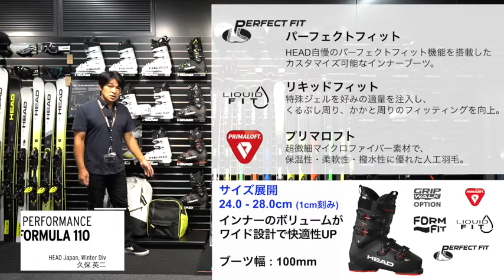【FORMULA 110】フォームフィットとリキッドフィットであなただけにフィットするブーツへと変化する。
【HEAD SKI 2021-22コレクション、商品説明動画】
ヘッドスキーブーツの商品説明を店頭と同様に、どこでもどんなときでも聞いていただきたいと思い作成しました。短くまとめてありますので、ご質問などございましたらコメント入れてください。よろしくお願いします。

FORMULA 110
PRICE ¥74,800

ARTICLE NUMBER
601155 Black-red

PRODUCT FEATURES
フレックス・チューニング, ダブル・カンティング, リアサポート・チューニング, 拡大したトウボックス, フォームエッジ、アダルト規格, フロント-リアソールパッド交換可能

LINER
フォーミュラLF, HPフレーム・フットベッド, 45 mm ベルクロストラップ

BUCKLES
4 スクリュー式マイクロアジャスタブル合金バックル, ロープロファイルバックル

PRODUCT DETAILS
LEVEL Expert
FLEX 120/110
SIZES 240-…-280
SHELL PU
LAST RS 1850cc
ERGO BALANCE レースバランス
前傾角 旧方式 16°;
新方式 9°
ランプ角 4°